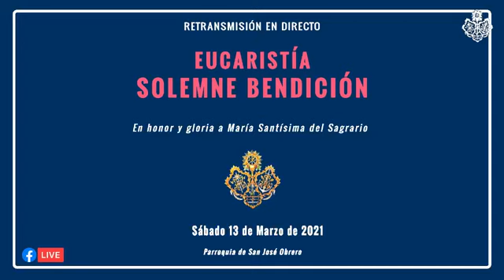The Solemn Blessing of the Philippine made image of Maria Santisima de Sagrario of Malaga, Spain